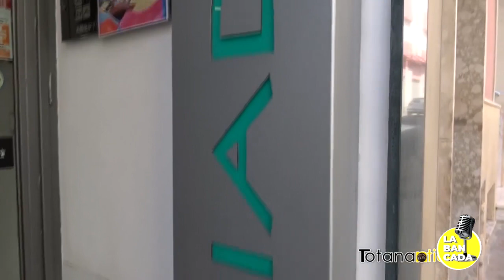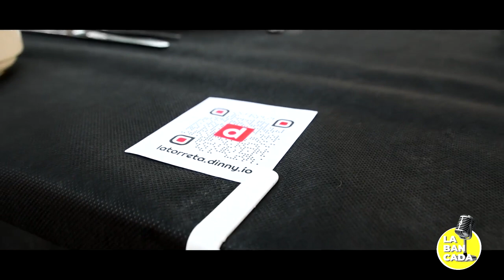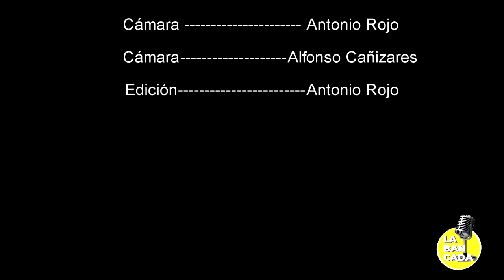Bienvenidos a LA BANCADA